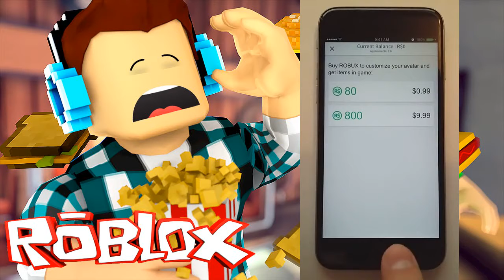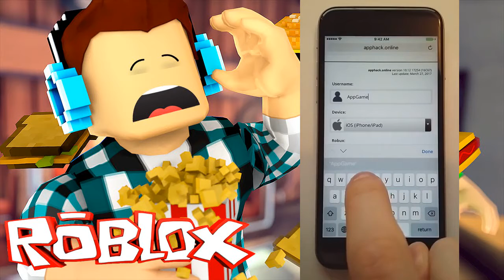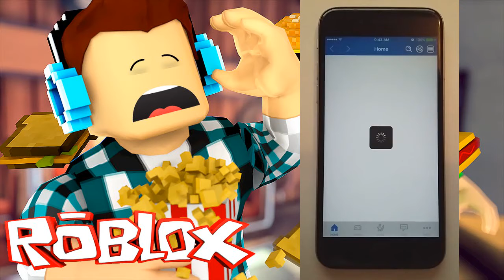MOST ANNOYING ROBLOX VIDEO EVER